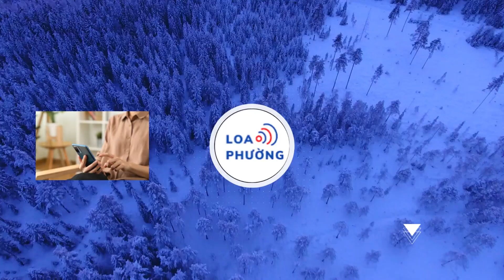Đơn vị tổ chức 'Đại hội nhạc thiêng' ở Phú Yên bị xử phạt 33 triệu đồng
Ban tổ chức 'Đại hội nhạc thiêng đặc biệt' ở Phú Yên đã vi phạm trong lĩnh vực quảng cáo với hai hành vi, chịu tổng mức phạt 33 triệu đồng.

Hôm 22/4, Công ty TNHH Độ Film Media bị xử phạt vi phạm hành chính liên quan đến Đại hội nhạc thiêng đặc biệt ở Phú Yên. Đại diệnSở Văn hóa, Thể thao và Du lịch tỉnh Phú Yên xác nhận với Tiền Phong về quyết định xử phạt.

Cụ thể, chương trình nghệ thuật do đơn vị này tổ chức dự kiến diễn ra vào chiều 24/4 với sự tham gia của nhiều nghệ sĩ như MC Vũ Mạnh Cường, ca sĩ Nguyễn Đình Vũ, Phát Huy T4, nghệ sĩ Hoàng Hải, Nguyễn Quỳnh Như... Chương trình ban đầu lấy tên Đại hội nhạc thiêng đặc biệt và in cụm từ này lên poster quảng cáo.

Nhiều người dân Phú Yên và khán giả cho rằng cụm từ "nhạc thiêng" không có ý nghĩa, trong các thể loại âm nhạc không có thể loại "nhạc thiêng".

Sau khi nắm bắt ý kiến của dư luận và thông tin phản ánh, Sở Văn hóa, Thể thao và Du lịch tỉnh Phú Yên đã yêu cầu đơn vị tổ chức chương trình chỉnh sửa lại các poster theo đúng quy định. Đại diện Sở VĂN HOÁ THỂ THAO DU LỊCH tỉnh Phú Yên cũng cho biết tên gọi trên poster không đúng với văn bản chấp thuận cho công ty tổ chức chương trình nghệ thuật Những hóa thân số 4 - 366 ngày.
Theo đó, BAN TỔ CHỨC đêm nhạc đã vi phạm trong lĩnh vực quảng cáo với hành vi “không ghi rõ tên, địa chỉ của người thực hiện quảng cáo trên mỗi bảng quảng cáo, băng rôn". Hành vi vi phạm thứ hai là "sửa đổi làm sai lệch nội dung quảng cáo đã thông báo với cơ quan nhà nước có thẩm quyền”.

Tổng mức phạt cho hai hành vi là 33 triệu đồng.

Trên trang fanpage chính thức của ban tổ chức đêm nhạc không cập nhật thông tin nào mới kể từ ngày 17/4.